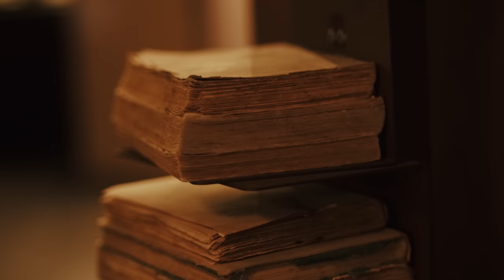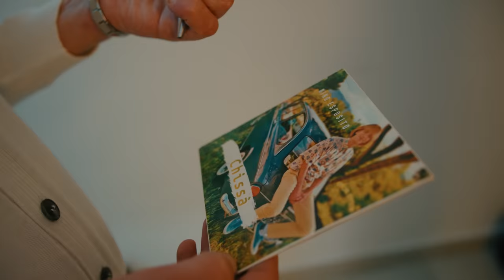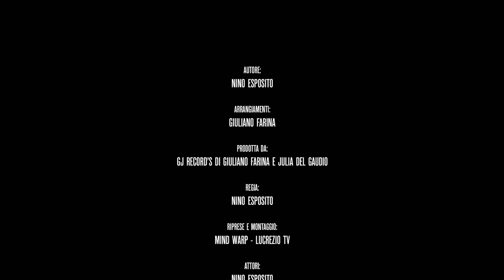Nino Esposito - Palermo Stasera ( VIDEO FILM )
Performer, Vocals : Nino Esposito
Producer : Gj Record's
Arrangements : Giuliano Farina
Author : Nino Esposito
Mix & Master : Gj Record's
Attori e comparse  : Corrado Taranto , Massimo Cozzolino , Francesca Viviani , Soleil Maiale , Cosimo Maiale
Production Manager : Giuliano Farina
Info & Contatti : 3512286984